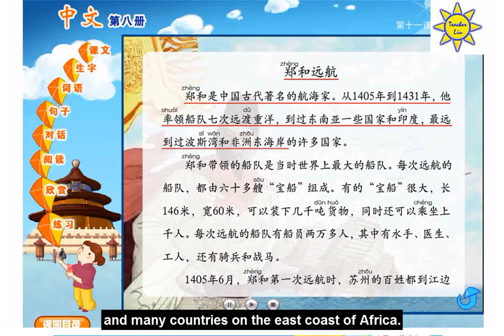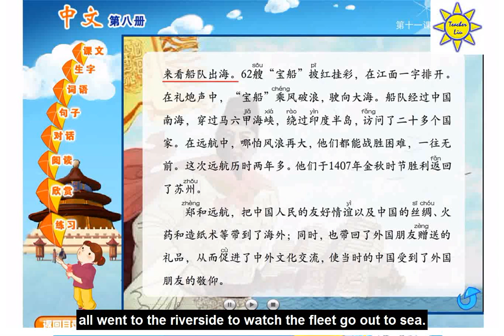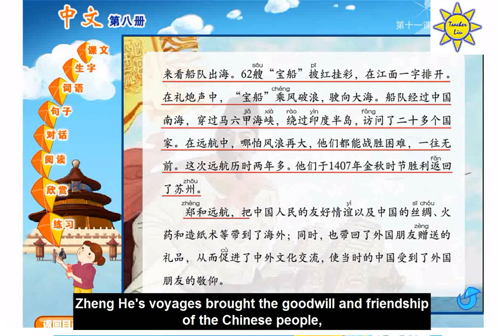郑和远航 Zheng He’s Voyages - B8 L11 (鄭和遠航)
* 中文第一册到第十二册 pdf 档案下载 Zhong Wen Book 1 to Book 12 pdf files: